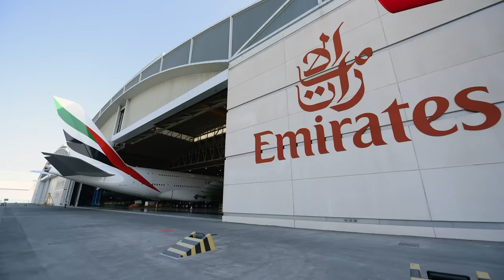First ever landing gear replacement | Airbus A380 | Emirates Airline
Emirates Engineering has successfully accomplished the first complete replacement of landing gear systems on an Airbus A380, the world's largest commercial aircraft.

Comprising five sets of landing gear - two under the wings, two under the body, and one nose landing gear, the work was planned and executed in-house, at the Emirates Engineering hangars in Dubai.